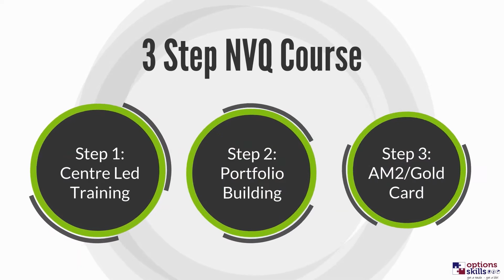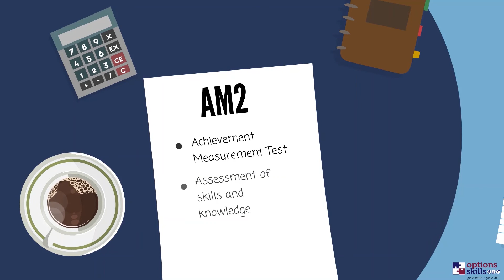How To Become An Electrician | NVQ Level 3 Electrician Course With Options Skills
At Options Skills, we offer a simple 3-step training course designed to provide you will all of the knowledge, skills and confidence you need to become a qualified electrician.

Earn while you train, and gain your ECS/JIB Gold Card to become a qualified installation electrician.